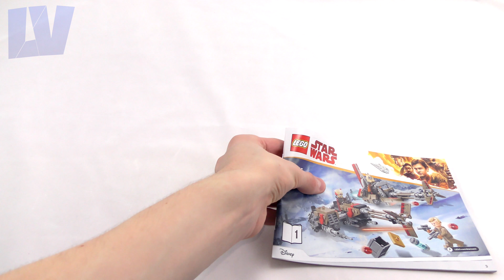LEGO Star Wars Solo Cloud-Rider Swoop Bikes Speed Build 75215 (Solo A Star Wars Story)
Here is the LEGO Solo A Star Wars Story Cloud-Rider Swoop Bikes (75215) Speed Build.
The set comes with 3 minifiugres, Tobias Beckett, Enfys Nest and Weasel.